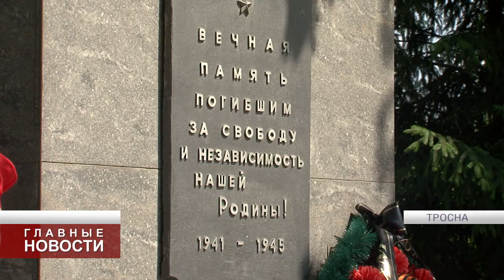В день освобождения Тросны от фашистов в поселке установили памятник советскому солдату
На гранитном постаменте стоит мужественный воин с оружиме в руках. Памятник стал 220-м, установленным на территории России военно-историческим обществом.